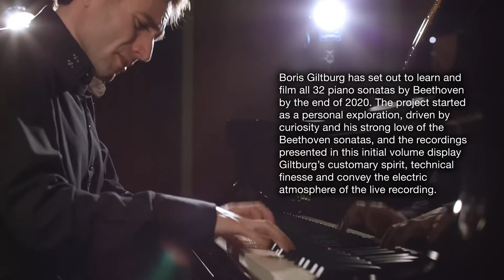Boris Giltburg performs Beethoven’s Piano Sonatas Nos. 1–11 (Digital Exclusive)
Boris Giltburg, piano

BEETHOVEN, L. van: Piano Sonatas Nos. 1-3 (Beethoven 32, Vol. 1)

Boris Giltburg has set out to learn and film all 32 piano sonatas by Beethoven by the end of 2020. The project started as a personal exploration, driven by curiosity and his strong love of the Beethoven sonatas, and the recordings presented in this initial volume display Giltburg’s customary spirit, technical finesse and convey the electric atmosphere of the live recording.

BEETHOVEN, L. van: Piano Sonatas Nos. 4-7 (Beethoven 32, Vol. 2)

Boris Giltburg has set out to study and film all 32 piano sonatas by Beethoven by the end of 2020. The project started as a personal exploration, driven by curiosity and his strong love of the Beethoven sonatas. These performances display Giltburg’s customary spirit and technical finesse, and also convey the electric atmosphere of the live recording. Volume 1 can be found on Naxos 9.70307.

BEETHOVEN, L. van: Piano Sonatas Nos. 8-11 (Beethoven 32, Vol. 3)

Boris Giltburg has set out to study and film all of Beethoven’s 32 piano sonatas by the end of 2020. The project started as a personal exploration, driven by curiosity and his strong love of the Beethoven sonatas. These performances display Giltburg’s customary spirit and technical finesse, and also convey the electric atmosphere of the live recording. Volumes 1 and 2 can be heard on Naxos 9.70307 and 9.70308.

Other highly acclaimed Beethoven recordings featuring Boris Giltburg

BEETHOVEN, L. van: Piano Concertos Nos. 1 and 2 / Rondo, WoO 6

BEETHOVEN, L. van: Piano Sonatas Nos. 8, 21, 32